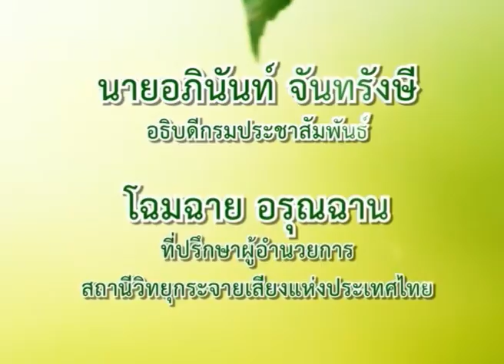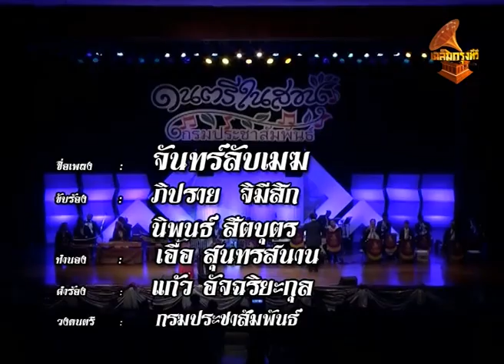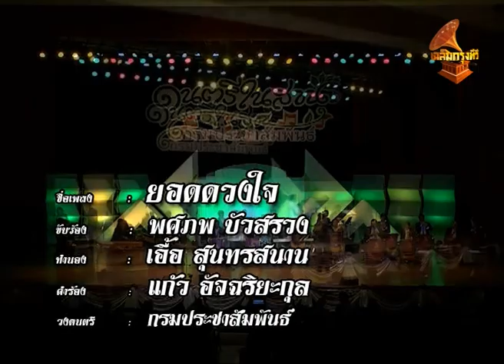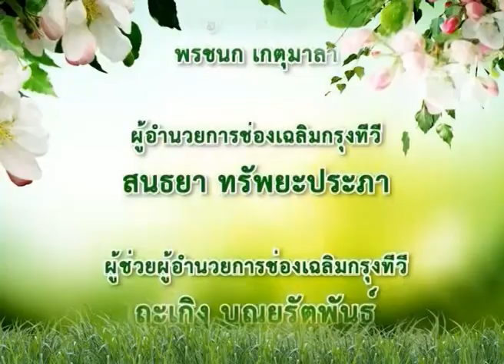AD027 รายการดนตรีในสวน เฉลิมกรุงทีวี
รายการดนตรีในสวน
กำกับและดำเนินรายการโดย ม.ล.ปราลี ประสมทรัพย์